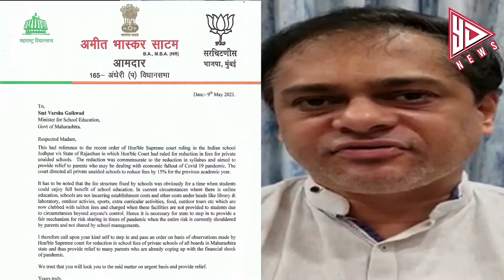SCHOOL फीस कम करने के संधर्व में वर्षा गायकवाड़ को पत्र सौंपा, AMIT SATAM विधायक| YES DAIDA NEWS